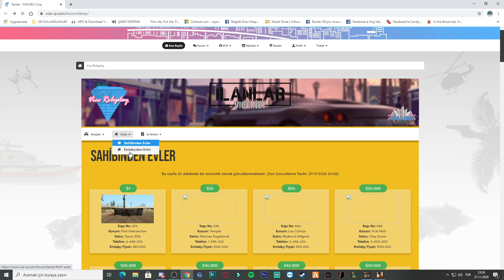[SAMP]VİCE ROLEPLAY BİLMENİZ GEREKEN DETAYLAR.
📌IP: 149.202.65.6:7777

📌Vice Roleplay Nasıl Oynanır? Öğretici video.

1-Roleplay adı altında oynanışlar
2-MTA platformunda arayışta isen bulabileceğin yeni sunucular ve sistemler
3-Elimden geldiği kadarı ile haftada bir farklı oyun
4-Düzenli olmamak ile beraber aboneler ile canlı yayın 5v5 lol, valorant